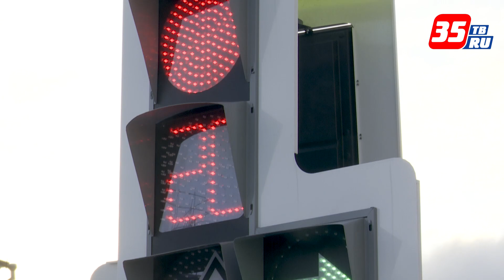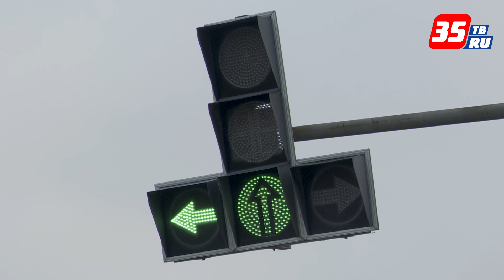Масштабная модернизация светофоров проходит в Череповце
В ближайших планах - замена крупного светофорного объекта на перекрёстке улиц Металлургов и Сталеваров. На этом перекрёстке все 23 светофора заменят на новые. Стартуют с замены транспортных светофоров, затем поменяют и пешеходные. На новые меняют светодиодные приборы, отработавшие более 10 лет, в связи с износом линз, корпусов, потере герметичности после неоднократных ремонтов. Новые светофоры отличаются увеличенным диаметром линзы, что делает сигналы более заметными. Также в 2020 году установят ещё порядка 20 новых светофоров взамен отслуживших.